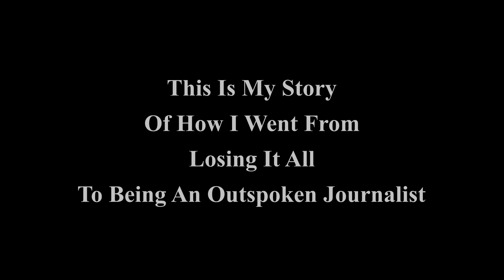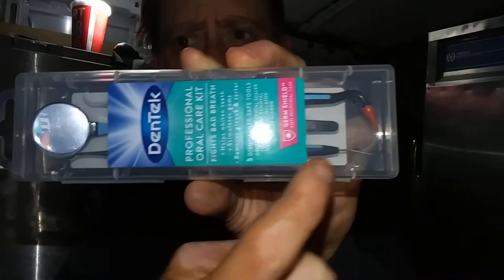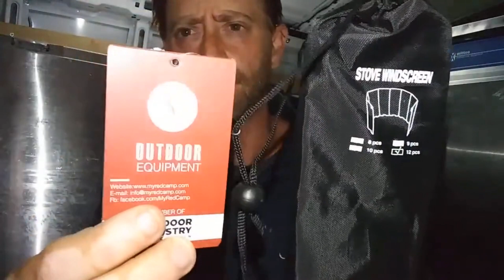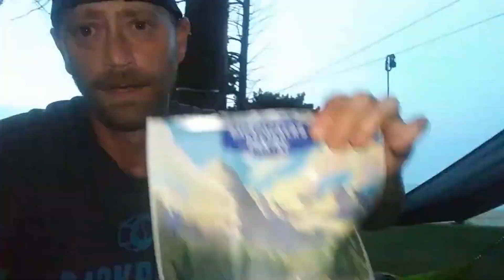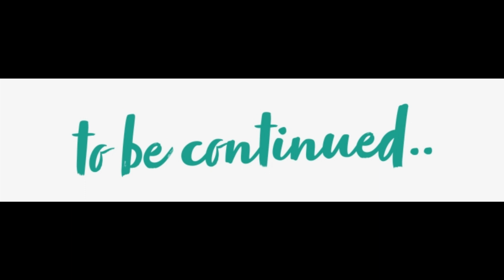HOMELESS TO JOURNALIST DOCU-SERIES EP10